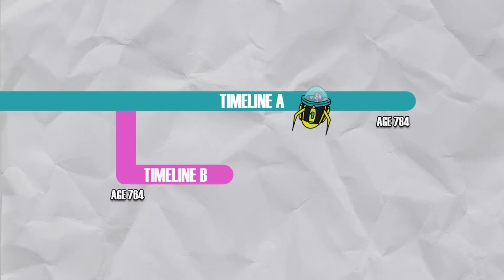Storytime - Dragon Ball 7: The Artificial Humans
A mysterious boy comes back from the future to warn Goku and friends that some robot people are about to mess their business all up, but turns out his space-time hi-jinks may have more consequences than anyone could have imagined.